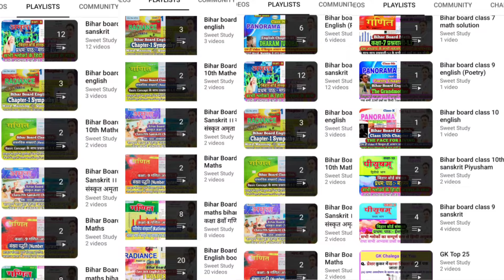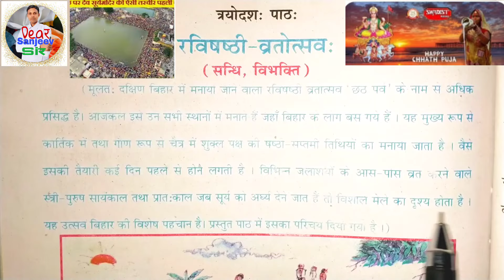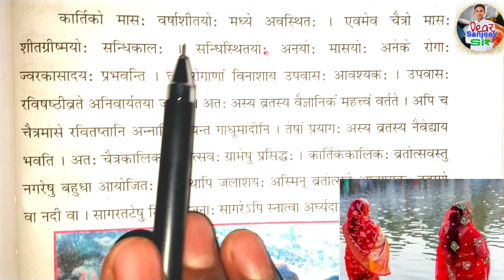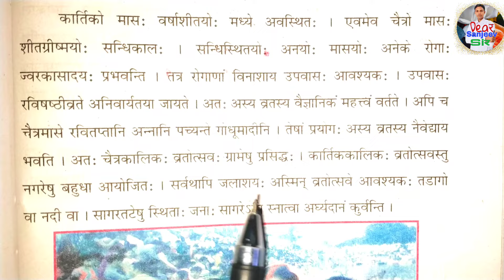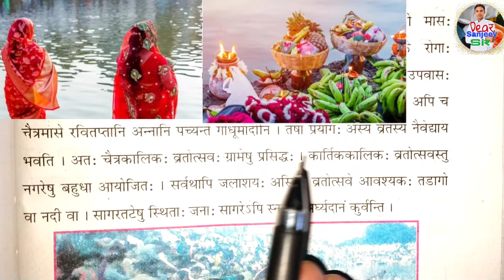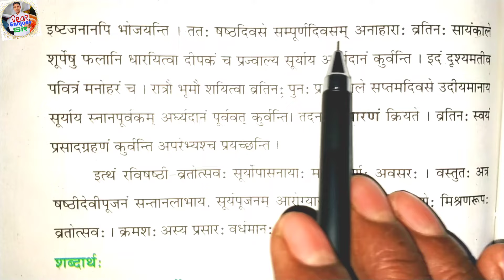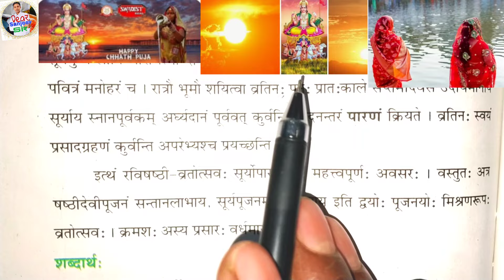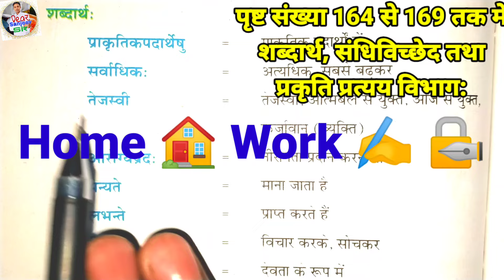Bihar board class 8 sanskrit chapter 13 | रविषष्ठी व्रतोत्सव class 8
bihar board class 8 sanskrit chapter 13 solution | Class 8 sanskrit chapter 13 | Ravishashthi vratotsav | bihar board class 8 sanskrit chapter 13 ka hindi anuvad | sweet study

00:00 Introduction
00:28 छठ व्रत के बारे में
01:27 पाठ का हिन्दी अनुवाद प्रस्तुति
09:32 अभ्यास प्रश्नों से सम्बन्धित बातें

इस video में मैंने bihar board class 8 Sanskrit chapter 13 रविषष्ठी व्रतोत्सव: को पूर्ण रूप से हिन्दी अनुवाद करते हुए समझाया है ।

मेरे इस channel पर बने कुछ video के playlist का link-

            Sweet Study
                               By:- Sanjeev Kumar Singh